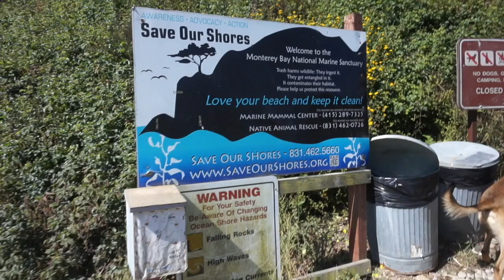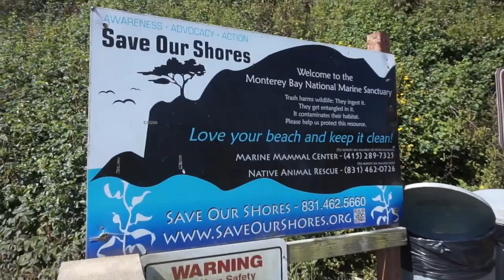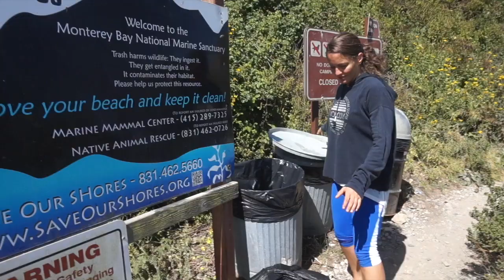Travel Vlog: camping in a VAN next to the ocean in Santa Cruz, California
Northern California Coast is sooo fun and pretty! In this video I show you a small road trip of three days I did while I was walking up in a VAN next to the ocean

Much Love,

Pia